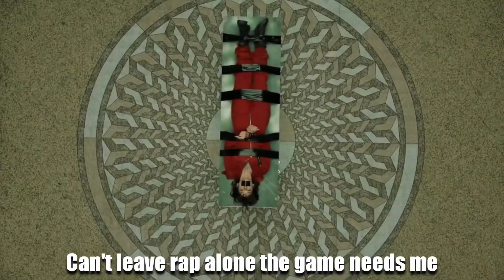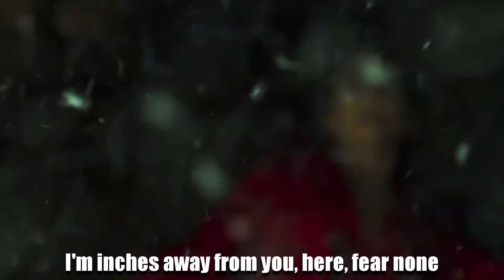Berlin & palermo - LCDB4 (Eminem ft 2Pac) | 2020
LACASA DE PAPEL 4 -- PALERMO & BERLIN -- BY : ECHALE MOJO REMIX